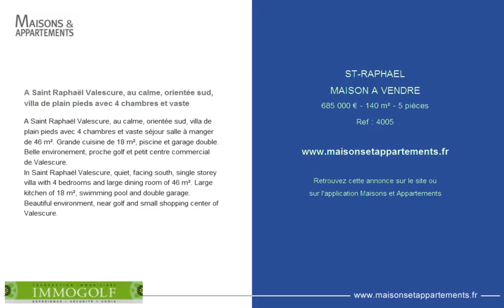ST-RAPHAEL - MAISON A VENDRE - 685 000 € - 140 m² - 5 pièces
Référence : 4005

A Saint Raphaël Valescure, au calme, orientée sud, villa de plain pieds avec 4 chambres et vaste
A Saint Raphaël Valescure, au calme, orientée sud, villa de plain pieds avec 4 chambres et vaste séjour salle à manger de 46 m². Grande cuisine de 18 m², piscine et garage double. Belle environement, proche golf et petit centre commercial de Valescure.
In Saint Raphaël Valescure, quiet, facing south, single storey villa with 4 bedrooms and large dining room of 46 m². Large kitchen of 18 m², swimming pool and double garage. Beautiful environment, near golf and small shopping center of Valescure.

Cette annonce vous est proposée par l'agence IMMOGOLF